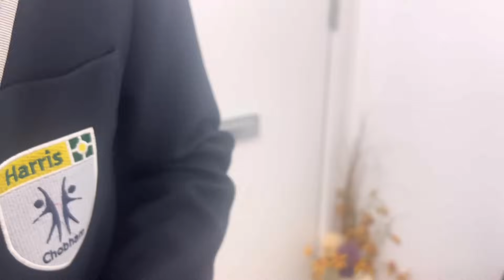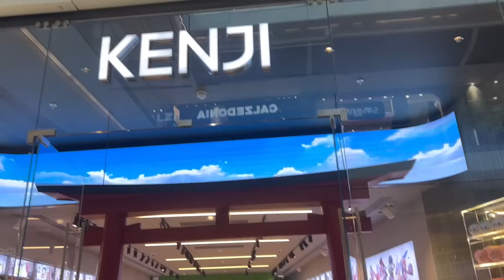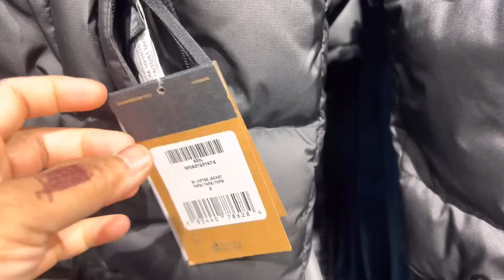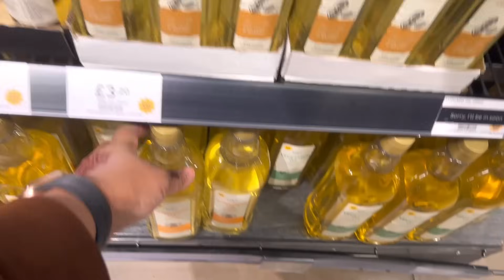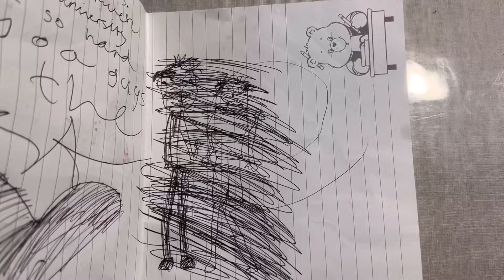Bangladeshi mum London😍vlog-981/Our 22th Anniversary/বিবাহ বার্ষিকী তে কি কি আয়োজন করলাম